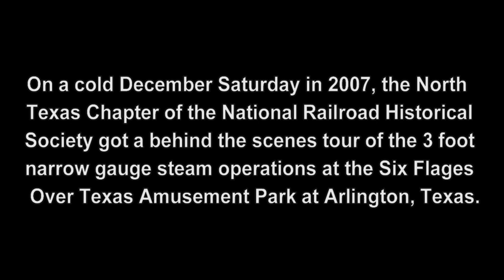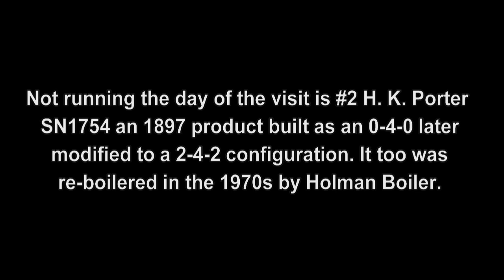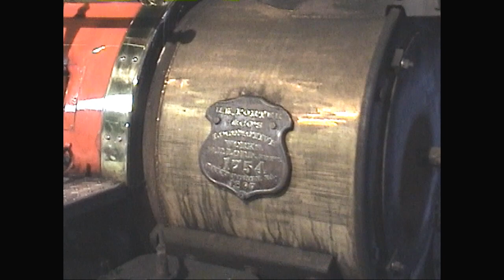Narrow Gauge Steam 2007 Six Flags Amusement Park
On a cold December Saturday in 2007, the North Texas Chapter of tht National Railroad Historical Society got a behind the scenes tour of the 3 foot narrow gauge steam operations at the Six Flages Over Texas Amusement Park at Arlington, Texas.

I had first seen these locomotives when I was 12 or 13 years old. Not resembling any typical park type locomotive, I pondered where did they come from? Years later the answer was M. A. Patout & Sons sugar plantation at Patoutville, Louisiana.